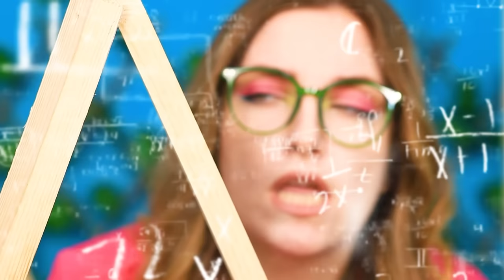Rumah Segitiga Kecil Rahasia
Kabin rahasia bisa dibuat di mana saja jika ada kemauan. Ruangan itu bisa dibuat sesuka kalian. Bahkan yang bentuknya segitiga!